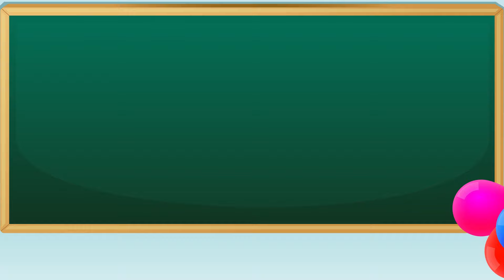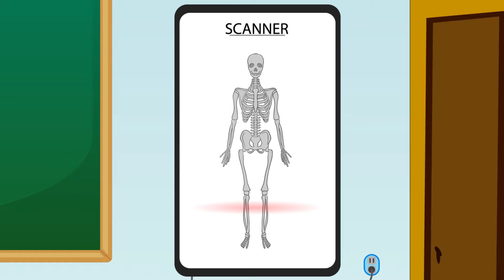Rescue Queen Elements Baking MLP Equestria Girls| Relatable Situations Animated Stories Compilation